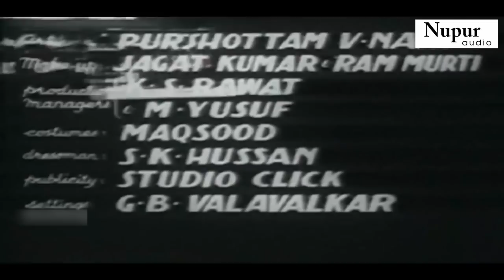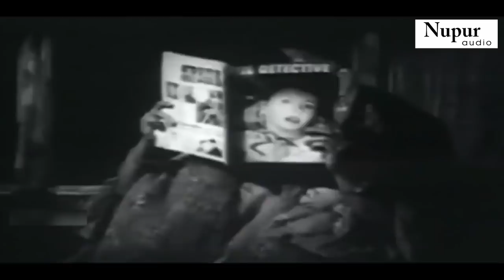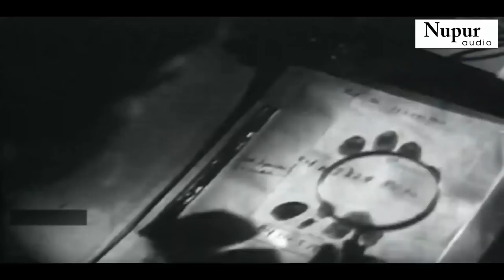दिल्ली जंक्शन Delhi Junction (1960) | Ajit, Cuckoo, Nishi, Pran | Hindi Full Movie | Nupur Movies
Movie : Delhi Junction
Starring Ajit, Cuckoo, Nishi, Pran, Murad, Manorama, Pratima Devi & Shakila.
Directed by Mohammed Hussain
Writers: Krishan Chander (dialogue), K.A. Narayan (screenplay)